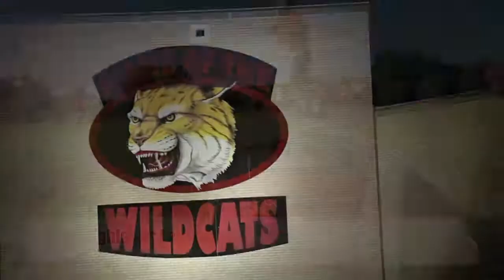Homecoming football game: W.T. White vs. LHHS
Highlights, halftime ... a peek at the action from Lake Highland High's 45-14 home victory over White High School during the homecoming game Oct. 1, 2010. The Wildcats improved to 3-2 overall and 2-0 in district play.